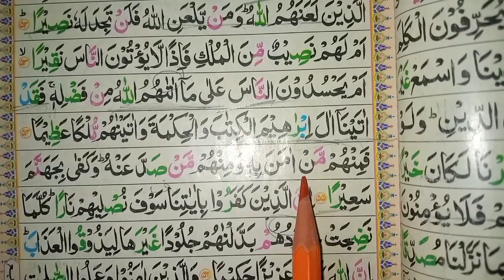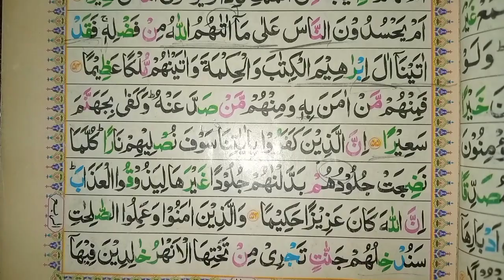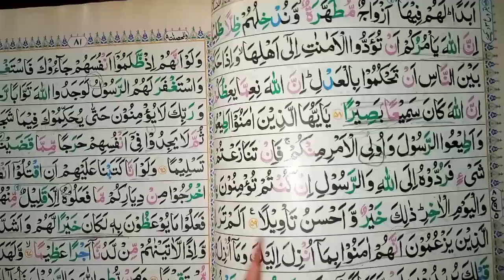Lecture 382 || Tajweed E Quran || تجوید سے قرآن سیکھیں